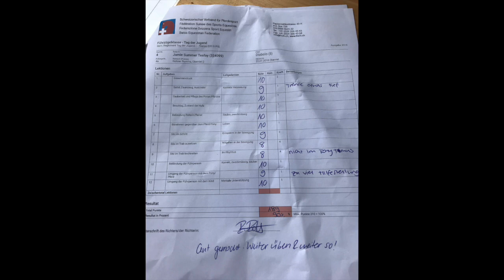Mein Film 4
Jamie